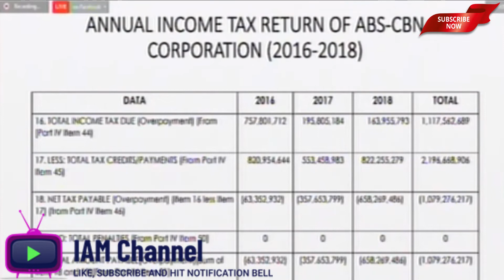14B Taxes Paid By ABS: Hindi sa Kanila Galing Ang Pera, Kundi Sa TAX Ng Empleyado at Ka-transaksyon?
Courtesy: House of Representatives

IAM Channel provides additional knowledge on faith, current events, issues, health, entertainment, education, history and much more just to add new information to its viewers.

If you love these kinds of videos, you will surely enjoy watching them.

IAM Channel PH

Republic Act No. 8293 SECTION 185. Fair Use of a Copyrighted Work. ‑ 185.1. The fair use of a copyrighted work for criticism, comment, news reporting, teaching including multiple copies for classroom use, scholarship, research, and similar purposes is not an infringement of copyright.